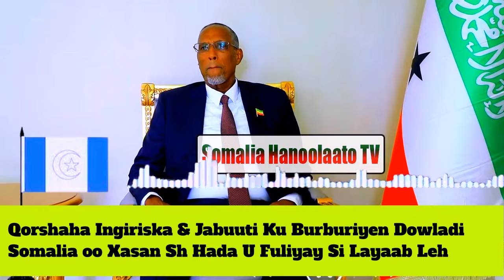Qorshaha Ingiriska & Jabuuti Ku Burburiyen Dowladi Somalia oo Xasan Sh Hada U Fuliyay Si Layaab Leh